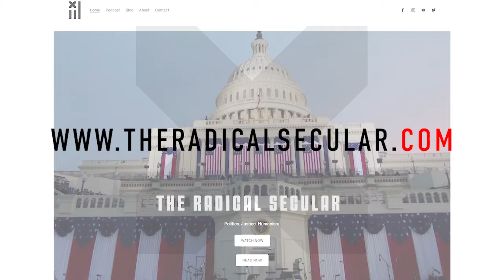36: The Execution Hypothesis - 03.08.21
The Execution Hypothesis

(00:00) Intro and T-Shirts

(05:50) News wrap-up: Covid vaccines, states prematurely lifting their Covid restrictions, and of course “cancel culture,” Governor Cuomo, QAnon, Trump’s worsening fortunes, and the SpaceX Starship!

(52:08)  The Execution Hypothesis, is the hypothesis that homo sapiens went through a process of self-domestication by killing the most violent troublemakers in our species. Over many thousands of generations, we humans reduced our capacity for reactive aggression.

Today’s show is a part of our continuing coverage on The Radical Secular Podcast which began with episodes 29 and 31. Our discussion is based on Richard Wrangham’s book The Goodness Paradox. Today we’ll cover chapters 5, 6, and 7.

This isn’t just another anthropological digression. Everything we’re going to talk about today connects directly to our cultural disagreements, who’s entitled to what share of our common resources, the entire divide between democrats and republicans.

We’re going to revisit our central civilizational conflict, between the strict father / punishing / scarcity mentality more closely related to Chimpanzees, and the nurturing mother / cooperative / sharing type of society exemplified by Bonobos. This couldn’t be more relevant to America’s political divide, which really isn’t a divide at all. It’s more of a death struggle between a culture of cooperation and human rights vs. a culture of oppression. And it’s a very very old struggle, as we’ll find out. Our history’s brutal, but we wouldn’t be here without it.

(01:26:30) Outro

Show Notes:

The Goodness Paradox: By Richard Wrangham

All standard podcast venues: Apple, Google, Spotify, Stitcher, Amazon, Gaana, Saavn